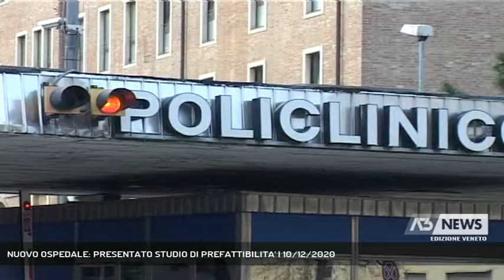NUOVO OSPEDALE: PRESENTATO STUDIO DI PREFATTIBILITA' | 10/12/2020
A3 NEWS Veneto 10/12/2020 - PADOVA - Il covid non ha fermato l'iter che porterà alla realizzazione del nuovo ospedale di Padova. Dopo l'accordo di programma siglato il 22 aprile in piena emergenza sanitaria, ora un nuovo annuncio del governatore Zaia: presentato lo studio di prefattibilità. Lavori per quasi 482 milioni di euro e partenza del cantiere tra due anni || Il via libera dovrebbe arrivare presto - anzi celermente - ha promesso così il governatore Zaia annunciando un nuovo passo nel percorso che porterà alla realizzazione del nuovo ospedale di Padova. Nelle scorse ore il direttore generale dell'azienda ospedaliera Luciano Flor ha trasmesso alla Commissione regionale per gli Investimenti in tecnologia lo studio di prefattibilità per il Nuovo Polo della Salute che sorgerà ad est della città nel quartiere San Lazzaro. L'importo complessivo è di 481 milioni 692 mila 600 euro solo per i lavori. Il via libera della commissione regionale appena arriverà segnerà un passo fondamentale del cammino di quest'opera che Padova attende da decenni. Mai prima d'ora si era arrivati a questo punto. Dopo anni di discussioni e numerosi cambiamenti d'area ora sembrano esserci tempi certi. Il cronoprogramma - annunciato da Zaia - è fitto. C'è la verifica di assogettabilità alla Valutazione di Impatto ambientale che dovrebbe arrivare entro il 31 dicembre. Poi ci sono 120 giorni per la procedura di affidamento per la realizzazione dei progetto di Fattibilità, altri 180 giorni per la realizzazione del progetto definitivo, e altrettanti per la validazione di quello esecutivo, mentre le procedure di affidamente del lavori richiederanno circa 240 giorni. Conti alla mano bisognerà attendere altri due prima dell'inizio dei lavori. La realizzazione dei lavori è prevista in 48 mesi - ovvero 4 anni - ha concluso Zaia. Dunque se tutto proseguirà senza intoppi entro la fine del 2026 il nuovo ospedale di Padova potrebbe vedere la luce.  Zaia al momento non prevede la nomina di alcun commissario ma tutto è affidato all'esperienza del dottor Flor. Insomma il percorso verso il futuro sanitario del Veneto e anche dell'Italia è segnato. - Intervistati LUCA ZAIA (Presidente Regione Veneto), SERGIO GIORDANI (Sindaco di Padova) (Servizio di Valentina Visentin) - Segui Antenna Tre anche sul digitale terrestre! Visita il sito